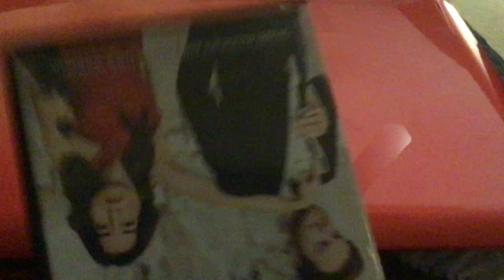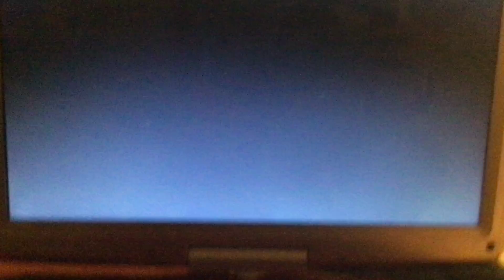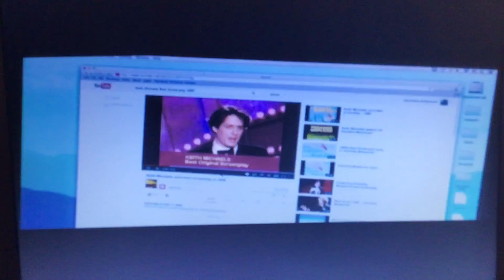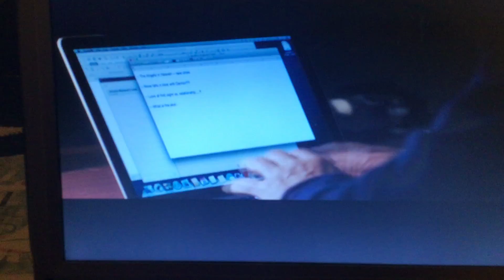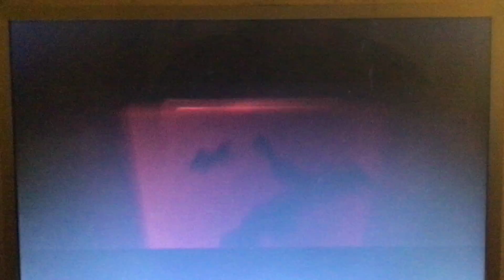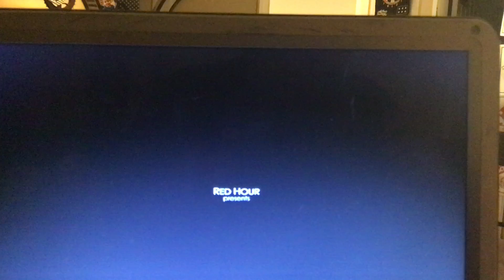Opening to plus one 2019 dvd